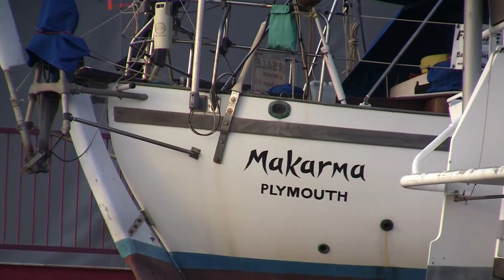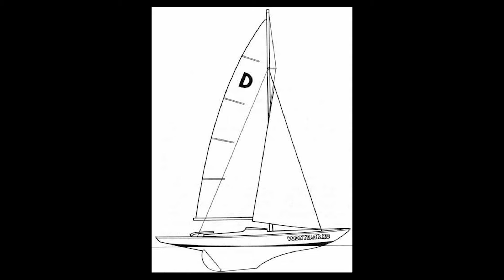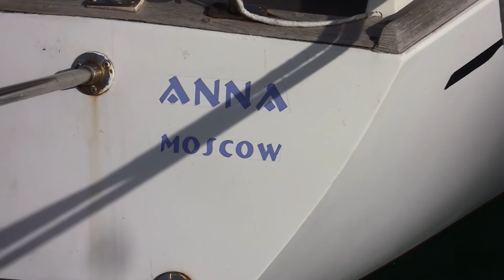Windmaster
Легенды парусного спорта. Ростислав Новодережкин. Короткий фильм-интервью.